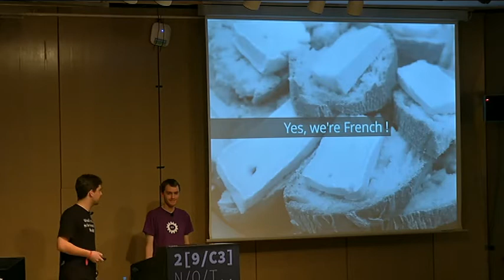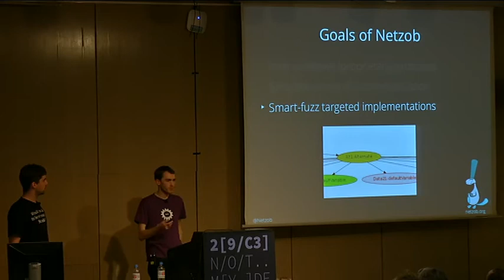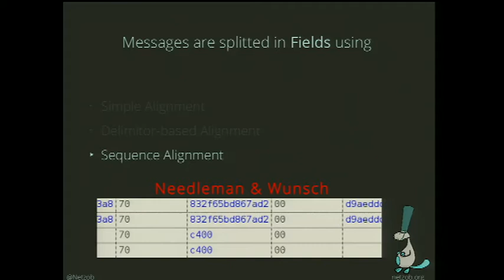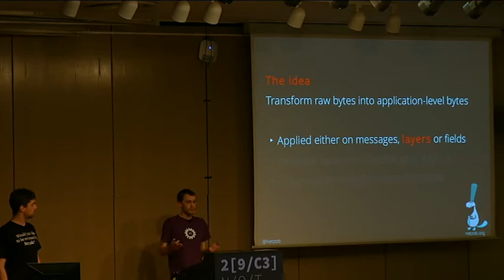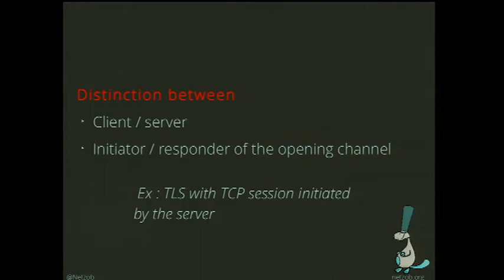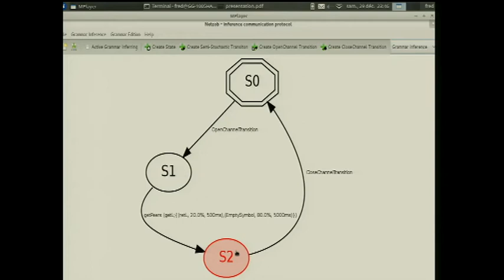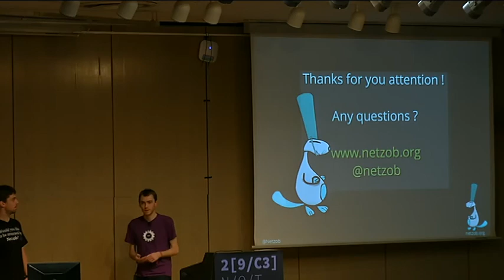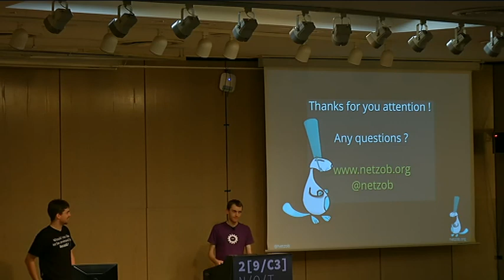29C3: The future of protocol reversing and simulation applied on ZeroAccess botnet (EN)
Speakers: Frédéric Guihéry | Georges Bossert
Mapping your enemy Botnet with Netzob

Have you ever been staring for nights at binary or hexadecimal data flows extracted from an USB channel? Don't you remember yourself searching for some patterns and similarities in this fuc*g mess of zeros and ones grabbed from a binary configuration file? How long did it take you to find an 16 bits decimal size field last time you reversed an IPC communication protocol? Did you know you were not alone and that among them, Rob Savoye (@ FOSDEM-08) and Drew Fisher (@ 28C3) have already reported the main difficulties of the RE operations. Both of them called for the creation of a tool which would help experts in their work.